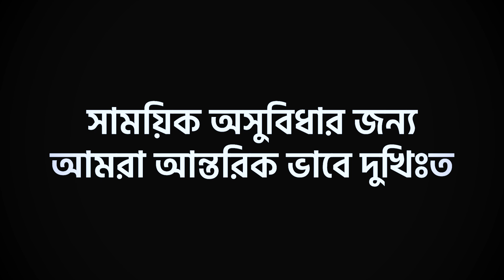আল্লাহর দয়া II আব্দুর রাযযাক বিন ইউসুফ II জুমু‘আর খুৎবা II Abdur Razzak Bin Yousuf II Al-ItisamTv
পবিত্র জুমু'আর খুৎবা
খত্বিব : শায়খ আব্দুর রাযযাক বিন ইউসুফ হাফি.
স্থান : বায়তুত তাকওয়া জামে মসজিদ, গাজীপুর
তারিখ : ০৩/১২/২০২১
বিষয় : আল্লাহর দয়া

🎤 ভর্তি বিজ্ঞপ্তি
📌ভর্তির আবেদন (শুধু অনলাইনে) ১ ডিসম্বের থেকে ৩০ ডিসেম্বর,২০২১ পর্যন্ত চলবে।
🔴 ভর্তি পরিক্ষা : ১ জানুয়ারি ২০২২
🔴 ক্লাস শুরু : ৮ জানুয়ারি ২০২২

🔴ভর্তি সংক্রান্ত যেকোনো তথ্যের জন্য কল করুন:
☎ রাজশাহী শাখা : ০১৪০৭-০২১৮২২, ০১৪০৭-০২১৮০৭
☎ নারায়ণগঞ্জ শাখা : ০১৯৪৭-৯০৫৫৭০, ০১৭২৬-৫৯৭৬৪৬
☎ বরিশাল শাখা : ০১৭২৩-০০৮৪৯১
ছানাবিয়্যা ও দাওরায়ে হাদীছের ছাত্রবৃন্দের জন্য সুবর্ণ সুযোগ!!!
আল-জামি‘আহ আস-সালাফিয়্যাহ রাজশাহী ও নারায়ণগঞ্জ শাখায় দাওরায়ে হাদীছ ও ছানাবিয়্যা ছাত্রদের উচ্চতর গভীর ইলম অর্জনের পথকে সহজ করতে নিবরাস ইসলামিক রিসার্চ ফাউন্ডেশন-এর তত্ত্বাবধানে ফ্রি শিক্ষা কার্যক্রম হাতে নিয়েছে ফালিল্লাহিল হামদ!
📌আগ্রহী শিক্ষার্থীগণকে ১ডিসেম্বর-৩০ডিসেম্বর ২০২১ এর মধ্যে ফরম সংগ্রহের জন্য অনুরোধ করা যাচ্ছে।
📌 ভর্তি পরীক্ষা : ২ জানুয়ারি ২০২২
🔴ফুল ফ্রি স্কলারশিপ সংক্রান্ত যেকোনো তথ্যের জন্য কল করুন:
☎ রাজশাহী শাখা : ০১৪০৭-০২১৮২২
☎ নারায়ণগঞ্জ শাখা : ০১৯৪৭-৯০৫৫৭০